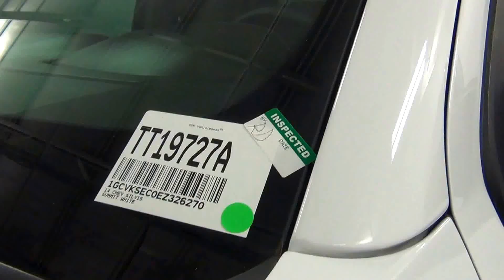Video Walk Around - 2014 Chevrolet Silverado 1500 LTZ Double Cab - Stock Number TT19727A